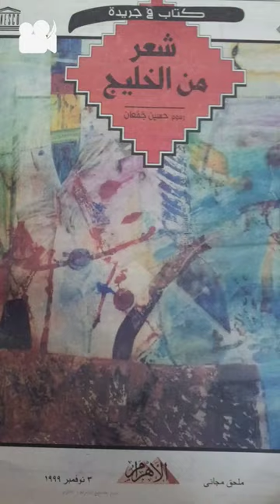وسام الفارس الفرنسي للعراق .. شوقي عبدالامير